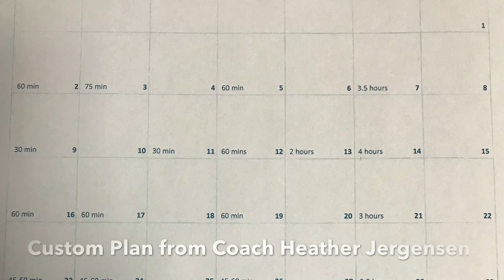What’s the Plan?- December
Happy Thanksgiving Week, guys!

I wanted to keep this video short and sweet, so we could all get back to our families...and plates.

So, here is my December plan courtesy of Heather Jergensen!

P.S. I didn't say it, but it kind of goes without saying. I am SO very thankful for all of you!

YouTube Meetup for Walt Disney World Marathon Weekend-
Friday, January 10, 2020 at 3:00 p.m. (not 3:30...ugh) on The Boardwalk by Ample Hills Creamery